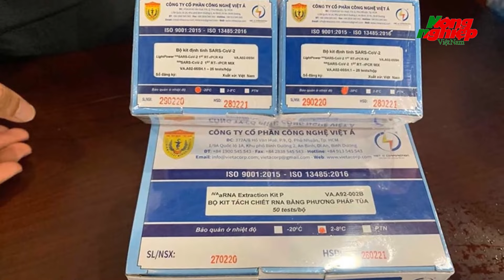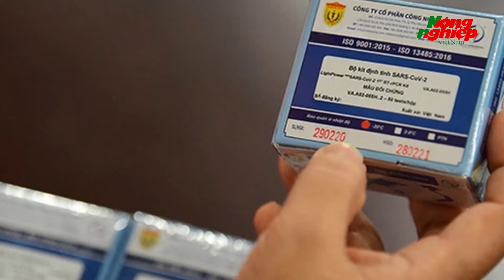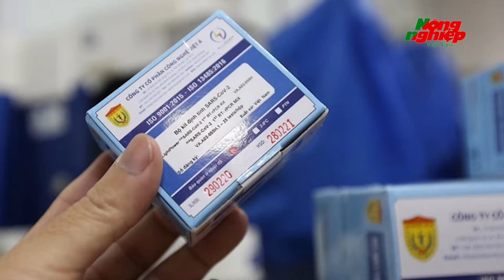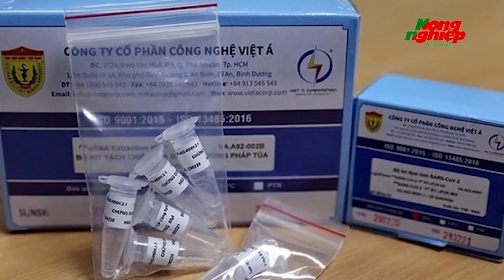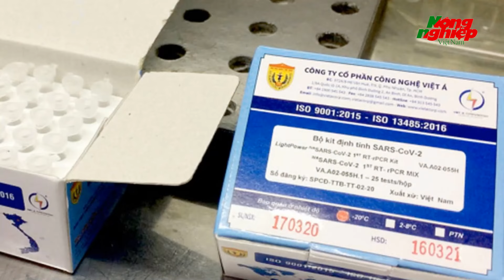Tổng hợp diễn biến xét xử đại án Việt Á: Phan Quốc Việt khai nhận việc hối lộ các quan chức lãnh đạo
Mới nhất đại án Việt Á | Tổng hợp diễn biến xét xử đại án Việt Á: Phan Quốc Việt khai nhận việc hối lộ các quan chức lãnh đạo
Trong phiên xét xử tại TAND TP. Hà Nội vụ Việt Á có 38 bị cáo bị đưa ra xét xử, có 6 bị cáo bị truy tố tội Nhận hối lộ. Những người này gồm: Trịnh Thanh Hùng (cựu Phó Vụ trưởng Vụ KH&CN các ngành kinh tế - kỹ thuật, Bộ KH&CN); Nguyễn Thanh Long (cựu Bộ trưởng Bộ Y tế); Nguyễn Huỳnh (cựu thư ký Thứ trưởng Bộ Y tế); Nguyễn Minh Tuấn (cựu Vụ trưởng Vụ Trang thiết bị & Công trình y tế, Bộ Y tế); Nguyễn Nam Liên (cựu Vụ trưởng Vụ Kế hoạch Tài chính, Bộ Y tế) và Phạm Duy Tuyến (cựu Giám đốc Trung tâm Kiểm soát bệnh tật tỉnh Hải Dương).